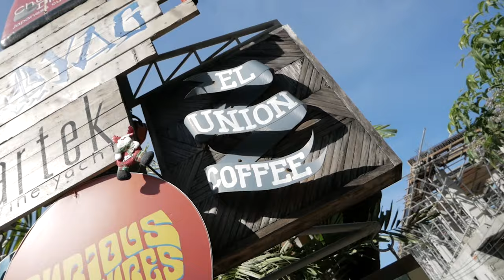The Best Moments of 2018 (My 2018)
2018 highlights from my travels and important events with family and friends. Traveled more locally this year in the Philippines which was great since flying my drone was pretty easy here. Wishing everyone a well-traveled 2019 ahead!

MY GEAR:
Lumix G85 with 12-60
GoPro Hero 5 with Feiyutech gimbal